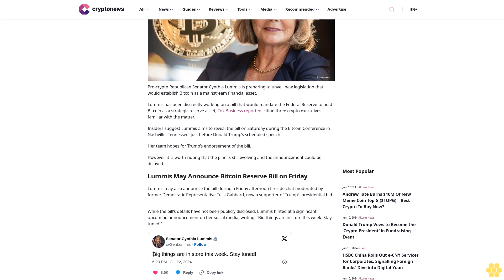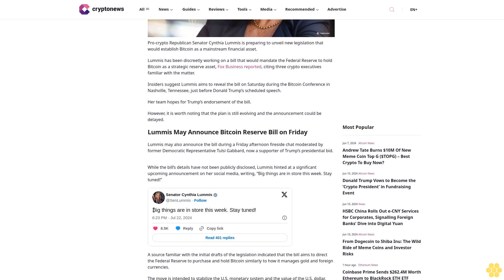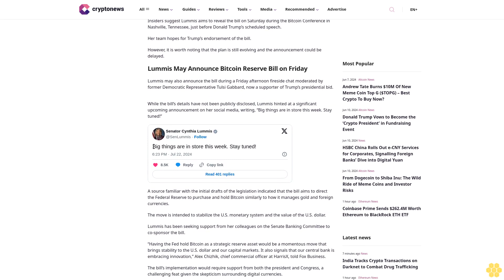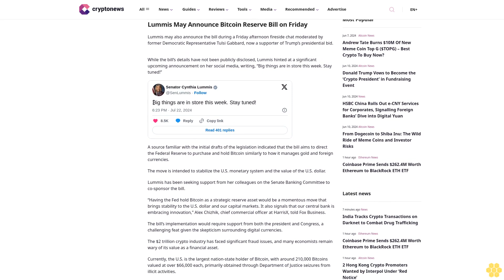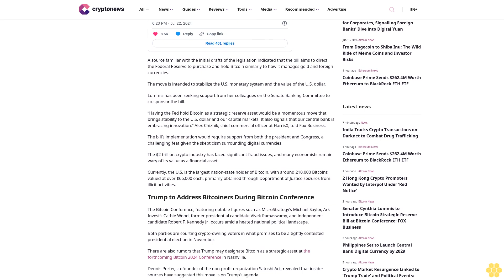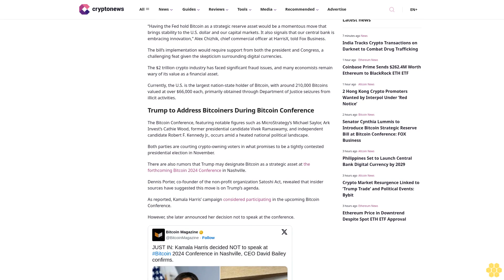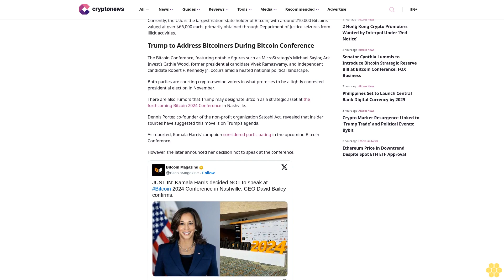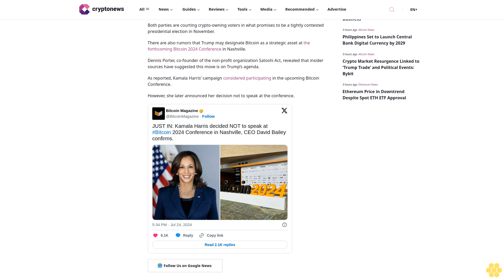Senator Cynthia Lummis to Introduce Bitcoin Strategic Reserve Bill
Ruholamin Haqshanas

Pro-crypto Republican Senator Cynthia Lummis is preparing to unveil new legislation that would establish Bitcoin as a mainstream financial asset.

Lummis has been discreetly working on a bill that would mandate the Federal Reserve to hold Bitcoin as a strategic reserve asset, Fox Business reported, citing three crypto executives familiar with the matter.

Insiders suggest Lummis aims to reveal the bill on Saturday during the Bitcoin Conference in Nashville, Tennessee, just before Donald Trump’s scheduled speech.

Her team hopes for Trump’s endorsement of the bill.

However, it is worth noting that the plan is still evolving and the announcement could be delayed.

Lummis May Announce Bitcoin Reserve Bill on Friday.

Lummis may also announce the bill during a Friday afternoon fireside chat moderated by former Democratic Representative Tulsi Gabbard, now a supporter of Trump’s presidential bid.

While the bill’s details have not been publicly disclosed, Lummis hinted at a significant upcoming announcement on her social media, writing, “Big things are in store this week.

A source familiar with the initial drafts of the legislation indicated that the bill aims to direct the Federal Reserve to purchase and hold Bitcoin similarly to how it manages gold and foreign currencies.

The move is intended to stabilize the U.S. monetary system and the value of the U.S. dollar.

Lummis has been seeking support from her colleagues on the Senate Banking Committee to co-sponsor the bill.

“Having the Fed hold Bitcoin as a strategic reserve asset would be a momentous move that brings stability to the U.S. dollar and our capital markets. It also signals that our central bank is embracing innovation,” Alex Chizhik, chief commercial officer at HarrisX, told Fox Business.

The bill’s implementation would require support from both the president and Congress, a challenging feat given the skepticism surrounding digital currencies.

The $2 trillion crypto industry has faced significant fraud issues, and many economists remain wary of its value as a financial asset.

Currently, the U.S. is the largest nation-state holder of Bitcoin, with around 210,000 Bitcoins valued at over $66,000 each, primarily obtained through Department of...